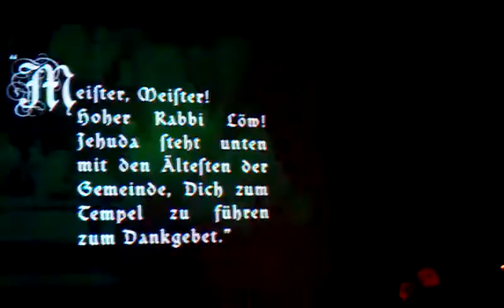Garçon Taupe & Coen Oscar Polack - Der Golem (5)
Garçon Taupe & Coen Oscar Polack performing a live soundtrack to the film Der Golem, Wie Er in Die Welt Kam (1920) by Carl Boese and Paul Wegener. Recorded on February 25 2011 at a CineSonic  evening at the Goethe-Institut in Amsterdam.